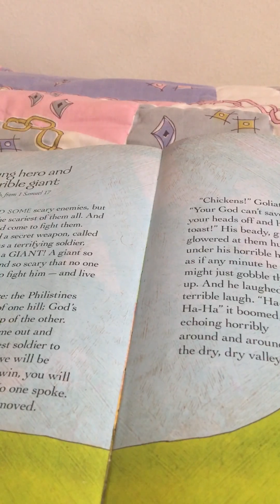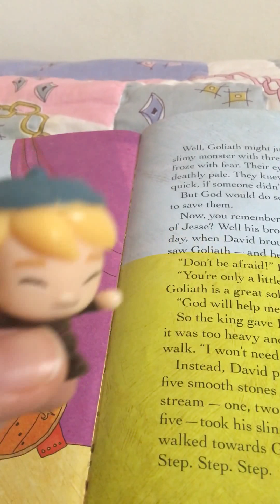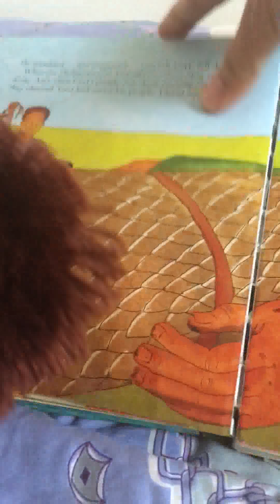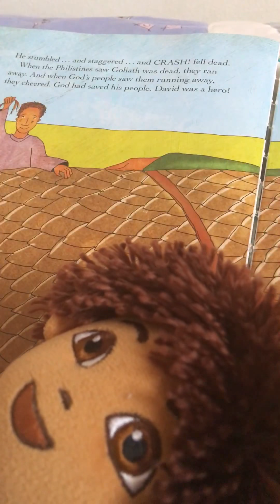The Jesus Storybook Bible-the young hero & the horrible giant(1Samuel17)-Diego-Goliath, Sven-David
Storytelling with my daughter using her toys.